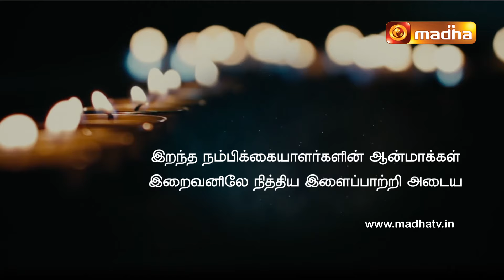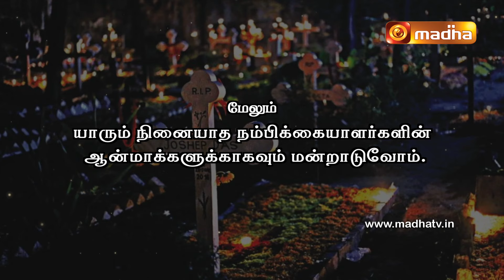Neethar Ninaivanjali | 25 AUGUST 2024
"நிலையான  இளைப்பாறுதலை  ஆண்டவரே
                  இவர்களுக்கு அளித்தருளும்